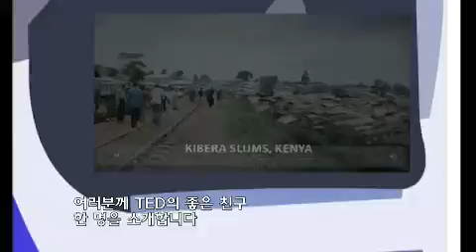KBS스페셜 - KBS Special EP503 # 010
"세상을 바꾸는 18분의 기적 - TED"

일 년에 두 번, 미국의 롱비치와 스코틀랜드 에든버러에서는 세계 최고의 강연쇼가 벌어진다. 18분을 넘지 않는 짧은 강연.그러나 마이크로 소프트의 창업자 빌 게이츠부터 빌 클린턴 前 미국 대통령, 우주물리학자 스티븐 호킹, 동물행동학자 제인 구달 등 정치, 예술, 과학계를 쥐락펴락하는 유명인사와 전문가들이 기꺼이 시간을 내놓는다. 'TED'는 어떻게 세상을 이해하고, 설명하고, 내다보는가